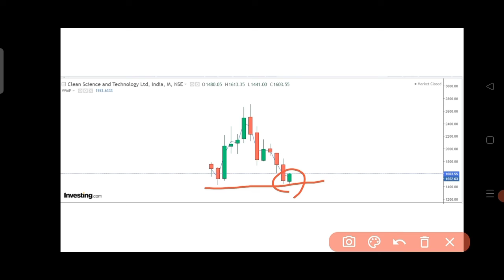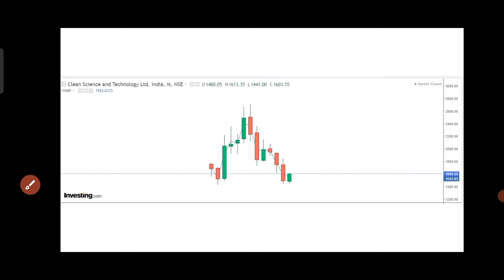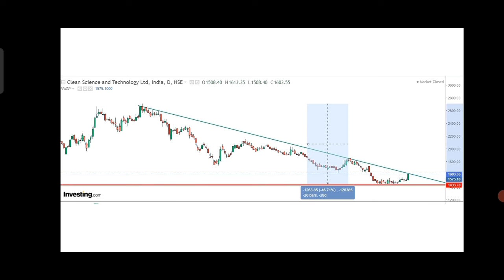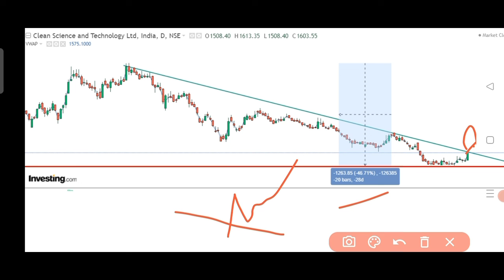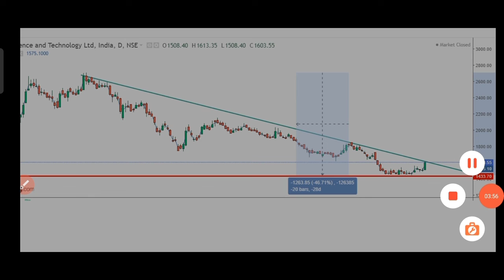Clean Science and Tech Share | Clean Science and Tech Share Latest News | Clean Science Target Price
1. Investor name that opens the account
2. phone no
4. Used Broker
5. Customer ID